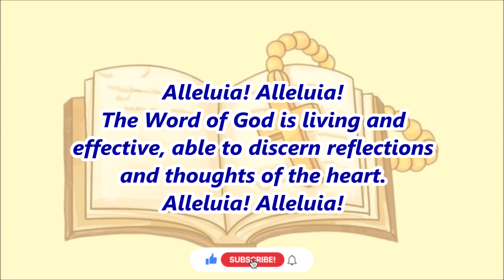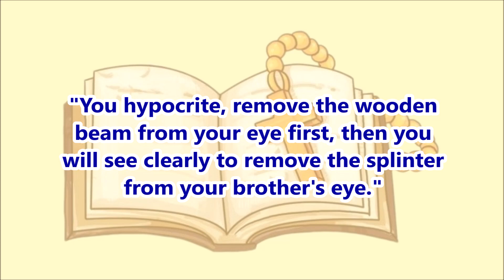"STOP JUDGING OTHERS THAT YOU MAY NOT BE JUDGED." | June 26, 2023